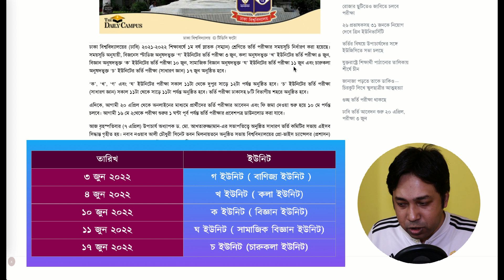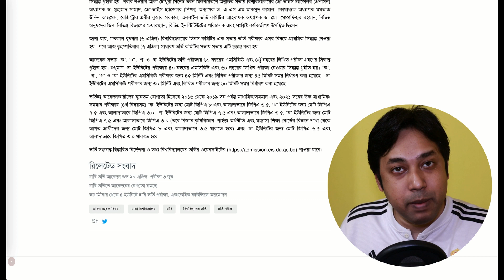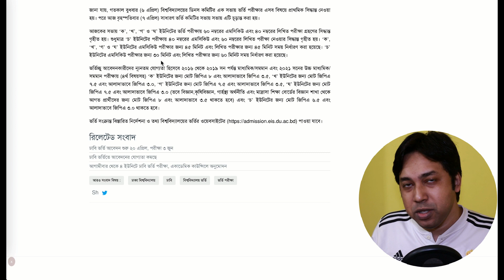ঢাকা বিশ্ববিদ্যালয় ভর্তি পরীক্ষা ২০২২ চূড়ান্ত সিদ্ধান্ত|DU যোগ্যতা,সিলেবাস,তারিখ আপডেট|DU Admission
ঢাকা বিশ্ববিদ্যালয় ভর্তি পরীক্ষা ২০২২ চূড়ান্ত সিদ্ধান্ত|DU যোগ্যতা,সিলেবাস,তারিখ আপডেট|DU Admission 2022 Update

Anti Privacy Warning:
Thumbnail Text: ঢাকা বিশ্ববিদ্যালয় ভর্তি পরীক্ষা ২০২২ আপডেট